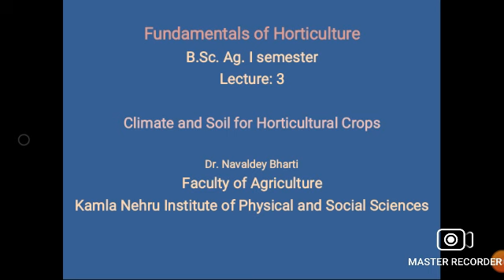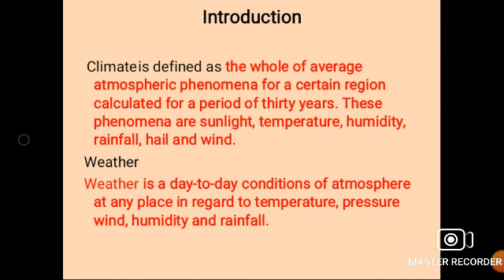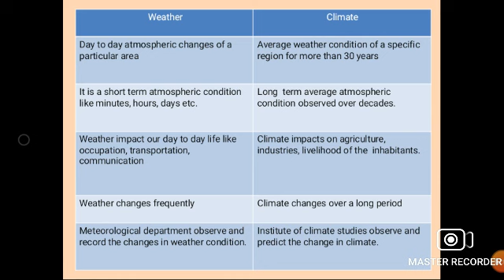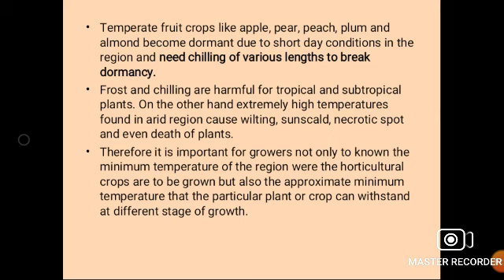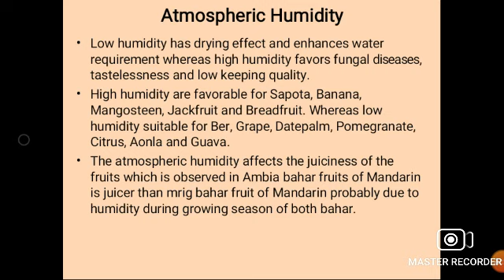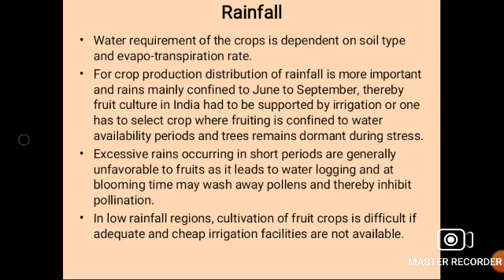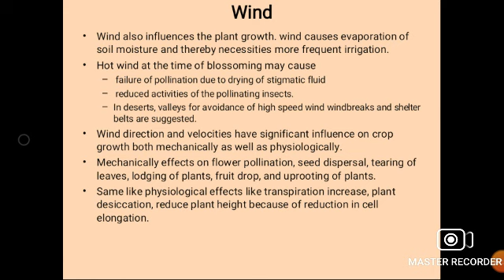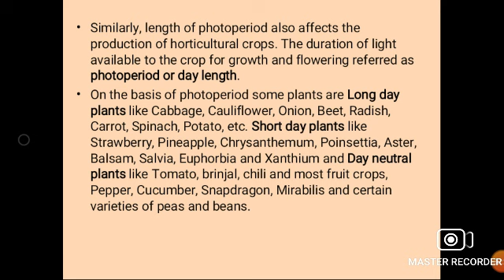Climate for Horticultural Crops Lecture 3 Part 1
This video describes the scope and branches of horticulture.

This you tube channel provides study material for Horticulture Graduates and Horticulture Post Graduates who are studying in various colleges and universities according to ICAR pattern. Through this channel we will enable the students to face various competitive exams, whether organized by ICAR, Agricultural Universities or any other govt. or non govt. institute.